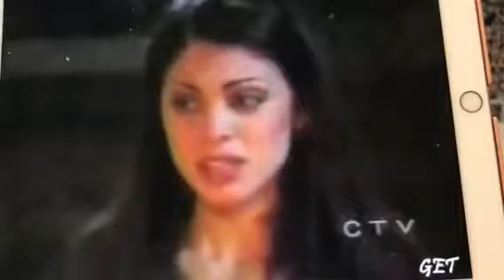Gwen Theresa Ethan snowed in cabin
Gwen found Theresa sleeping Ethan Gwen was in shock Theresa heard gwen she woke up they both looked at each other not saying anything then Ethan woke up saw gwen all them got in argument gwen first time yell at Theresa cursed at her she was so upsets that’s why she did that. Gwen was so upset she left cabin.